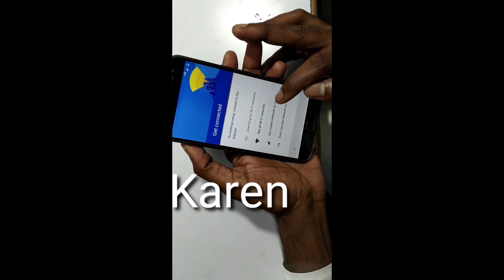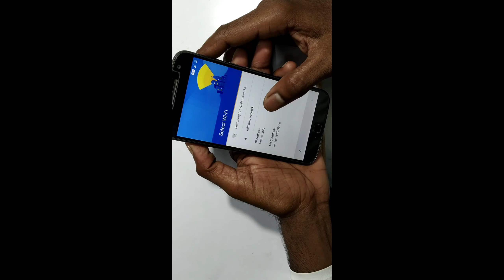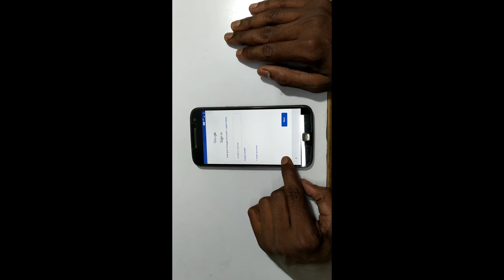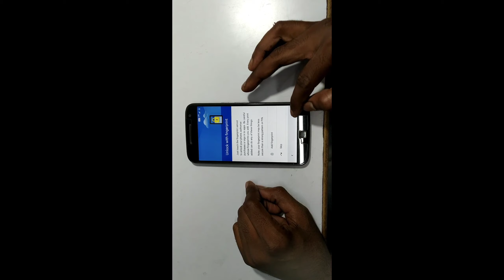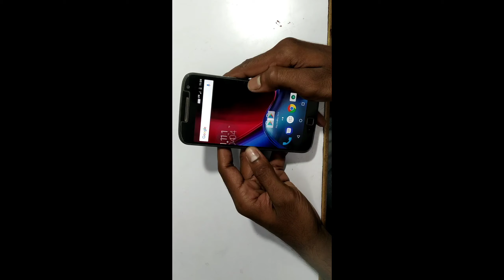How to break mobile pattern lock, universal unlock pattern for Android 100% ✓ work#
Anya kisi prakar mobile ke liye aap ine in volume down volume of power and home button ka prayog karke Bhari barish se aap recovery mode khol sakte hain aasani se